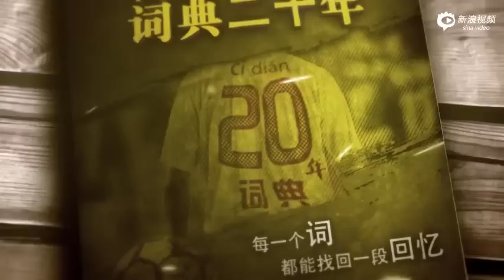《中國足球20年大事記》 五里河 Five Li River EP.30/30 Memorabilia Of Chinese Football 1994 - 2013